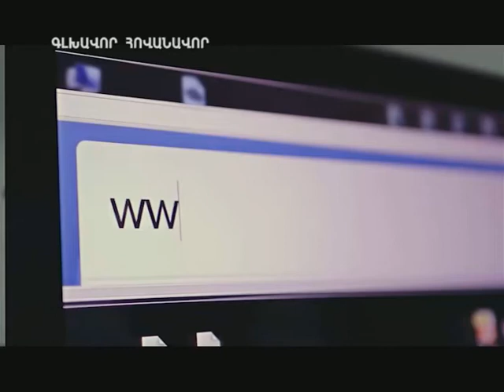Գրական ստուդիա - Դասախոսություններ ռուս գրականության մասին. 29 06 2014